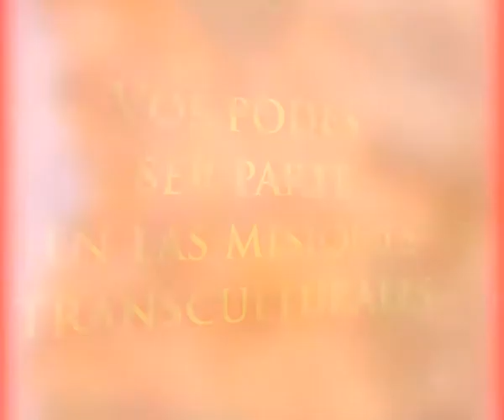Presentación: Proyecto Ángola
Realizado en Postproducción y textos animados. Musicalizado con el grupo Selah (USA)